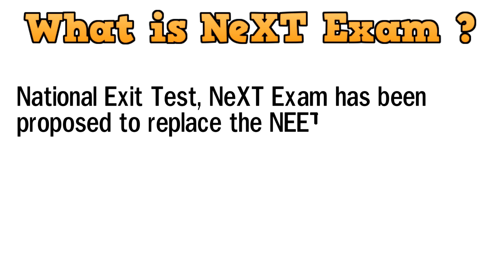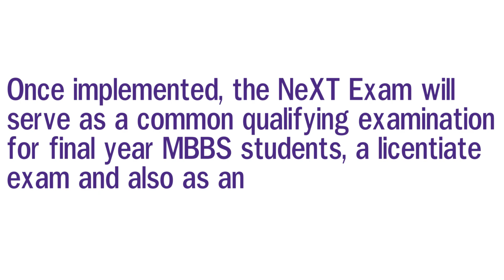NeXT Exam latest news by NMC | NeXT exam MBBS latest news | NEET PG / FMGE / NeXT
This video has the latest information about the NeXT exam released by the National Medical Commission (NMC) .

By the Creator:-
Producing or re-uploading the video without the permission of the creator is subjected to copyright. ©️